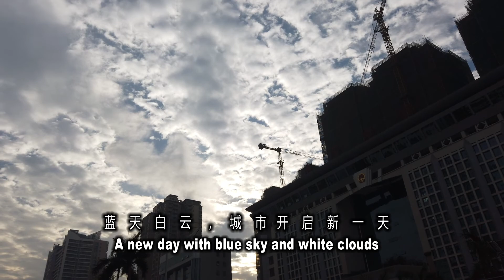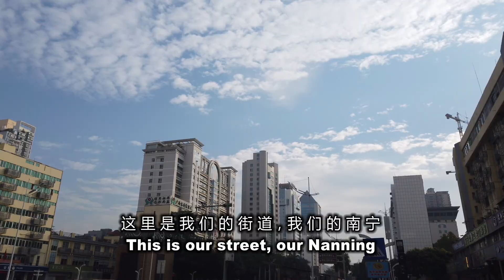南宁：日出东方 朝霞满天 Good morning, Nanning China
蓝天白云，城市开启新的一天，这是我们的街道，我们的南宁。A new day with blue sky and white clouds starts, this is our city ,our street.